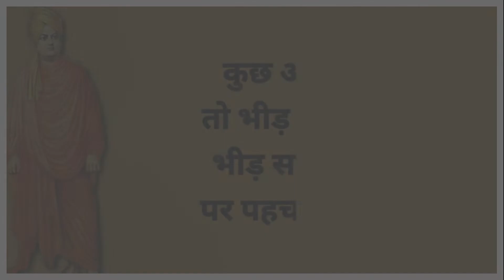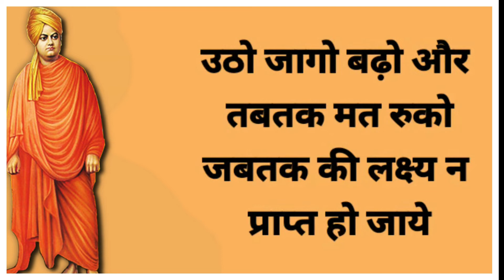युवाओं के लिए प्रेरक विचार